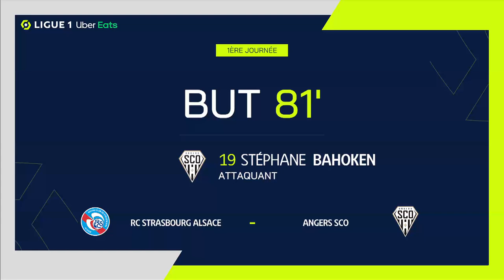But Stéphane BAHOKEN (81' - SCO) RC STRASBOURG ALSACE - ANGERS SCO (0-2) 21/22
"RC STRASBOURG ALSACE - ANGERS SCO (0-2) But de Stéphane BAHOKEN (81' - SCO)  + Tous les buts de RC STRASBOURG ALSACE - ANGERS SCO en vidéo.

Ligue 1 Uber Eats - Saison 2021/2022 - 1ère journée STADE DE LA MEINAU - dimanche 8 août 2021

Buteurs : Ismaël TRAORE (57' - SCO) / Stéphane BAHOKEN (81' - SCO)